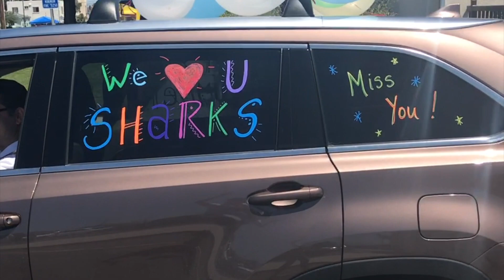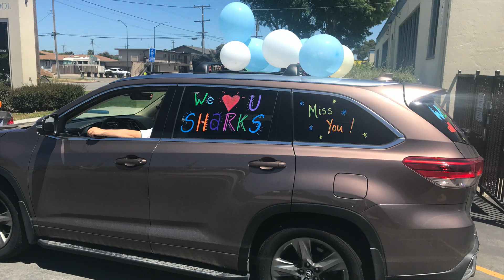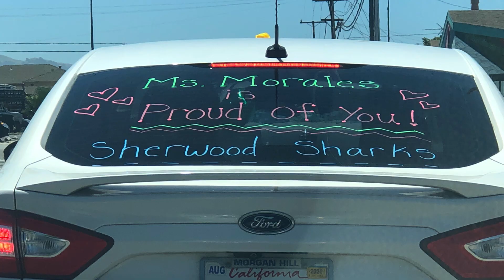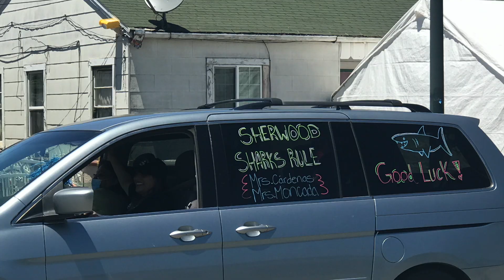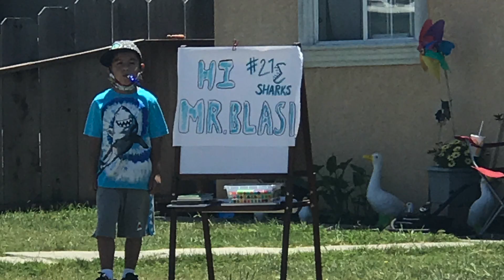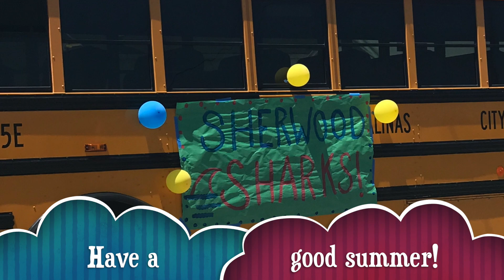Sherwood End of the Year Car Rally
We celebrate the end of the 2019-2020 school year with a drive through rally for our students!